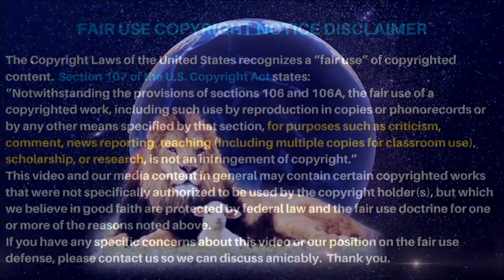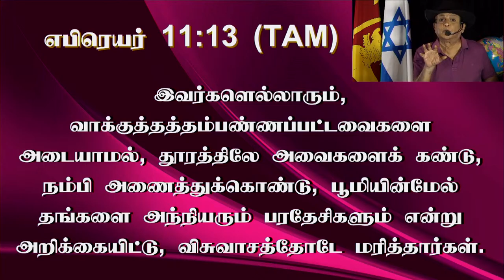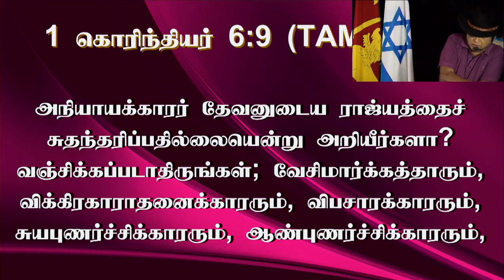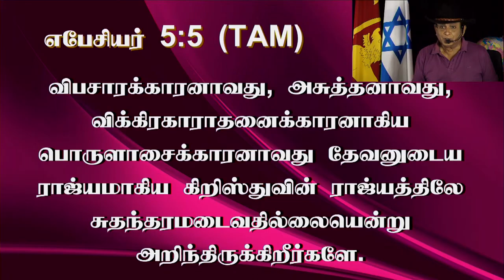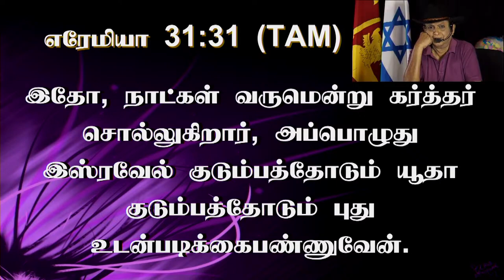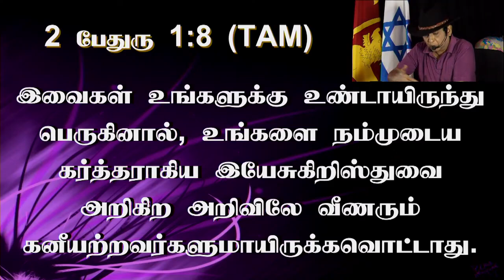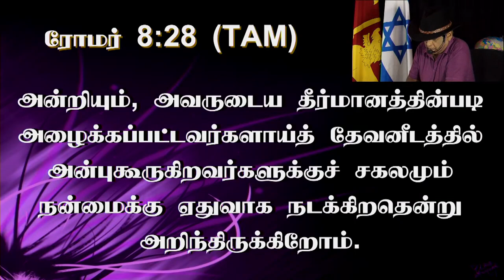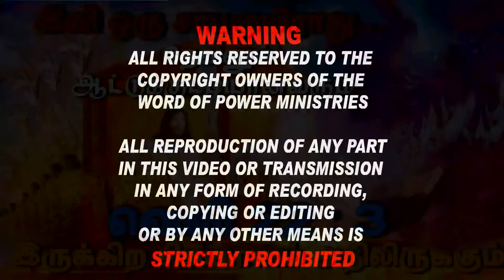8th Feb 2023 - Wednesday